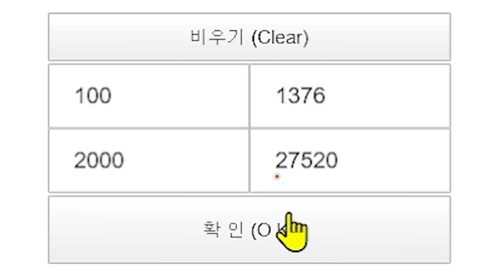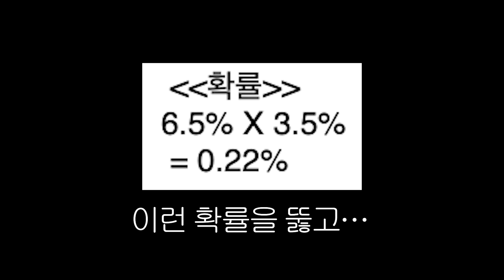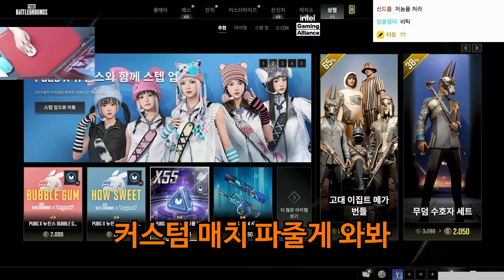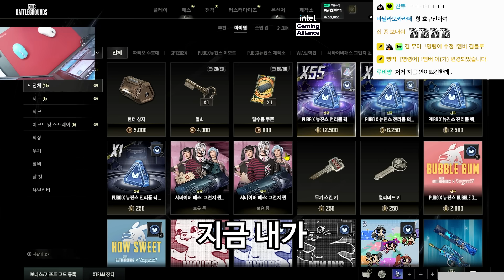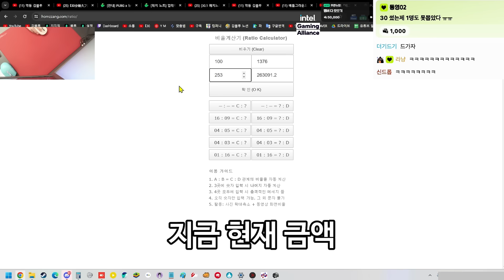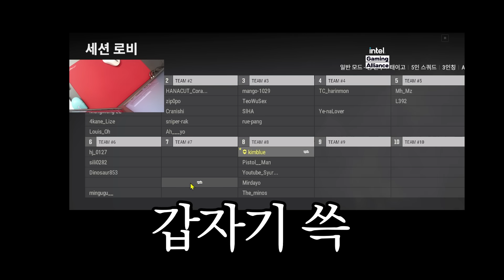페이커보다 비싼 배그 50만원 뉴진스 스킨 어떻게 생각하시나요? ( 결국 다삼... )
뉴진스 리코더 불어준 친절한 유튜버 @shalen94

0:00 뉴진스 세트ㄷㄷ
1:03 상자깡 드가자
1:50 이게 말이되나
2:59 보고 판단해 흑우가 될지
3:34 다니엘 챙겨
4:37 (1)댄스 챌린지ㅋㅋㅋ
5:48 응원봉 짱 귀엽
6:23 (2)실물은 어떨까
6:52 뉴진스 콘서트 (엔젤릭 뉴진스)